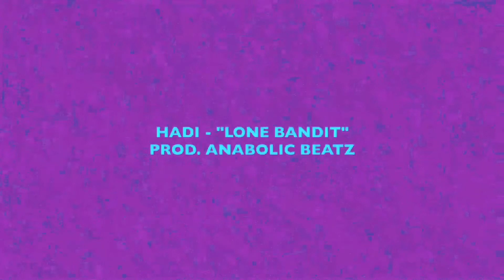Hadi - “Lone Bandit” Prod. Anabolic Beatz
Don’t sleep on the kid.